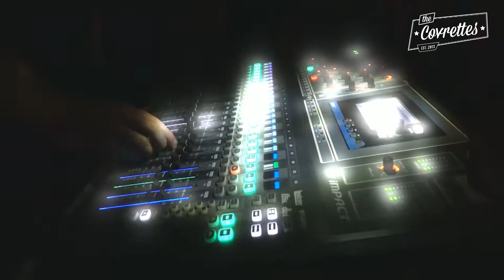The Covrettes showtime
Benieuwd naar de sfeer tijdens een Covrettes-show? Look at this!